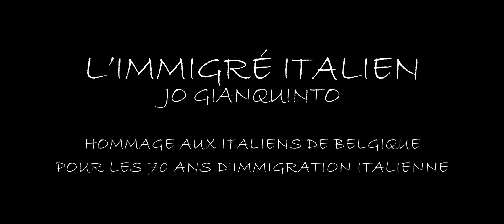L'Immigré Italien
Jo Gianquinto

Hommage aux italiens de Belgique
pour les 70 ans d'immigration italienne